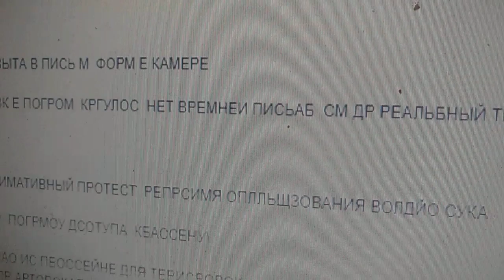нашначатт мне время права доступа к бассейну треьу запас времени на вандалищм громя тренировки